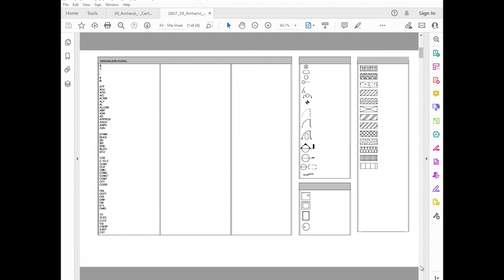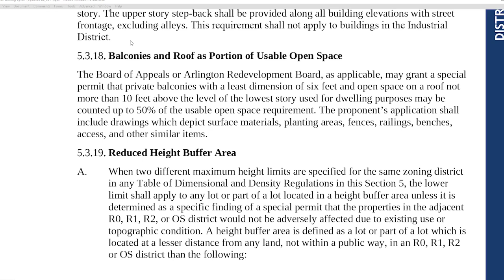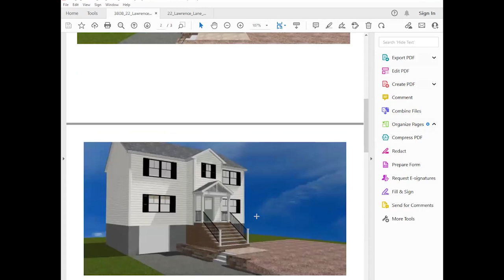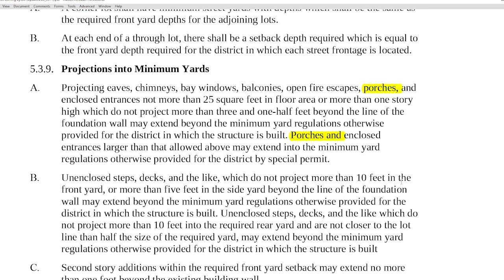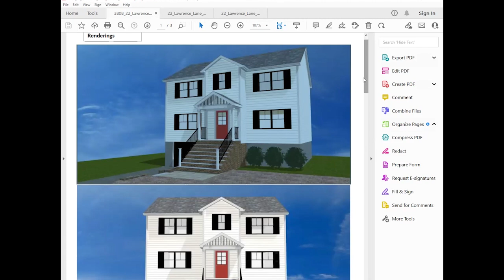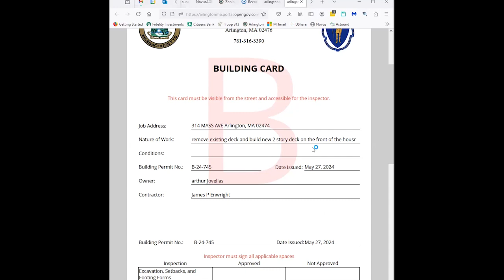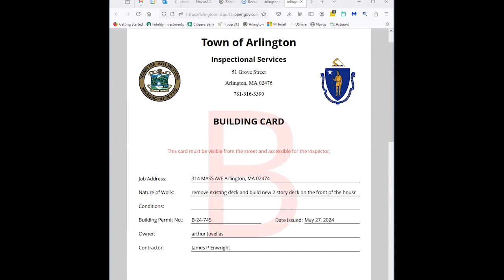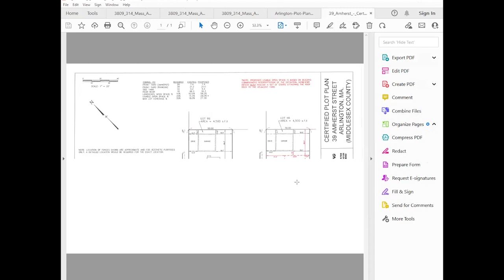Zoning Board of Appeals Meeting - July 23, 2204